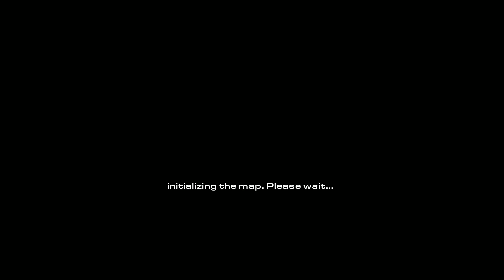YABOT: Benchmarker und SALT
YABOT gibt es nicht mehr, aber dafür den "Benchmarker" und das "SALT" (Save And Load Tool)